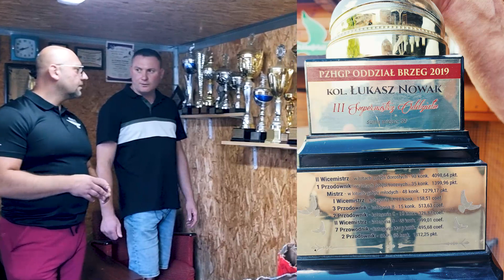Studio Hodowcy | Hodowla z pasją Łukasz Nowak | Gołębie pocztowe | Oddział 0248 Brzeg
Witamy wszystkich Hodowców ❗
Dzisiaj jesteśmy u Łukasza w oddziale 0248 Brzeg. W tym materiale opowiada nam o swoich osiągnięciach 🏆, jak rozpoczął swoją przygodę ze sportem gołębiarskim oraz troszeczkę o pracy hodowlanej.